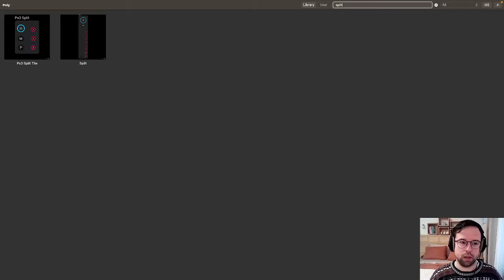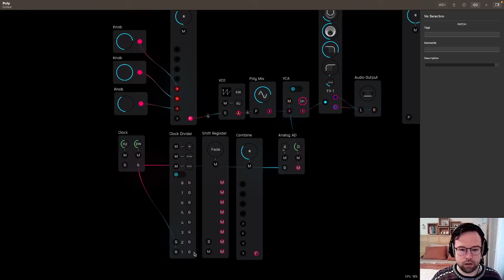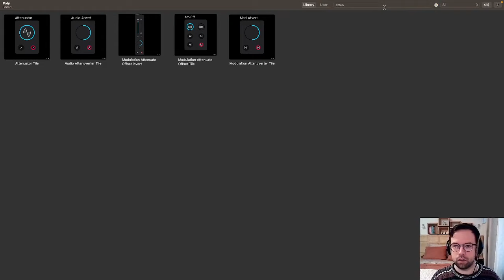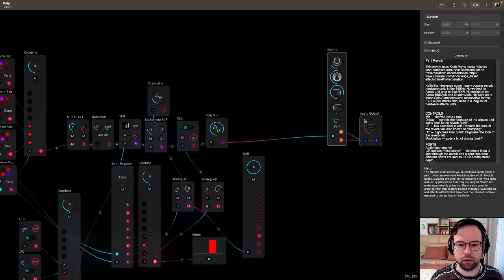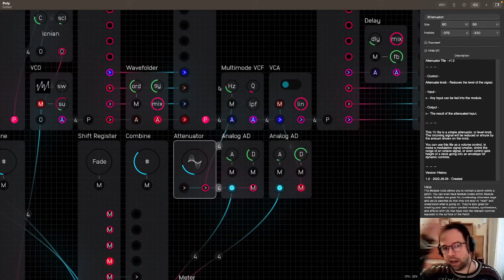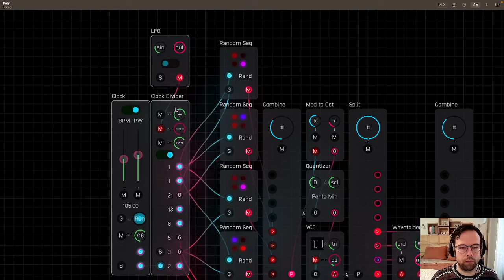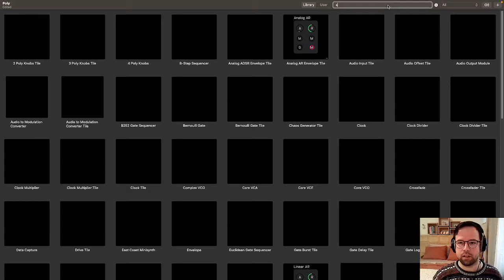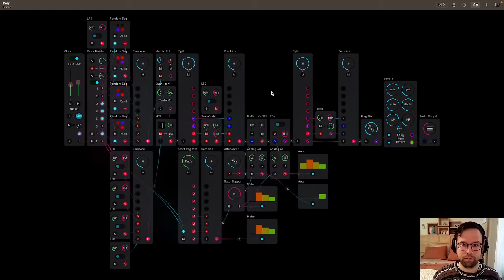Wired Up with Mark 4 - Polyphony with the Combine and Split Modules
Download Audulus for free for Mac and iPad and download this patch

On the fourth episode of Wired Up with Mark, Mark shows you how to use the Combine and Split modules together to manage polyphony in your patches.